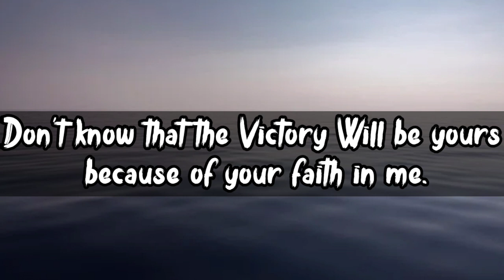💌 The people who are talking behind your back. 🥰 God message#Gratitude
Jesus calling